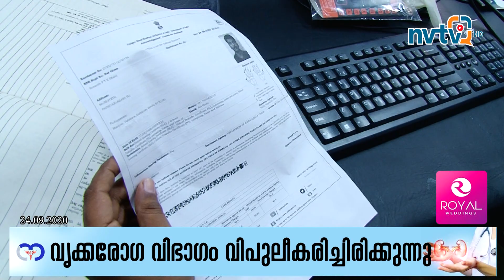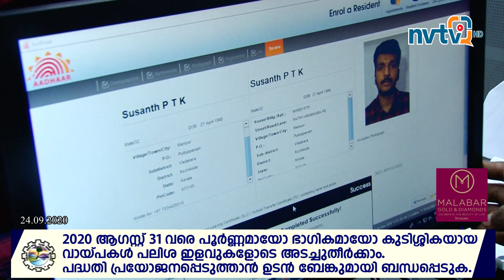പുതിയ ആധാര്‍ എടുക്കാനും നിലവിലുള്ള ആധാര്‍ പുതുക്കാനും ഹെഡ് പോസ്റ്റ് ഓഫീസുകളില്‍ ആധാര്‍ മേളതുടങ്ങി